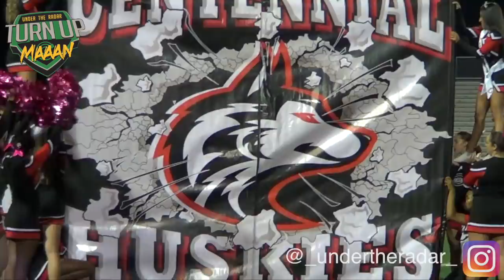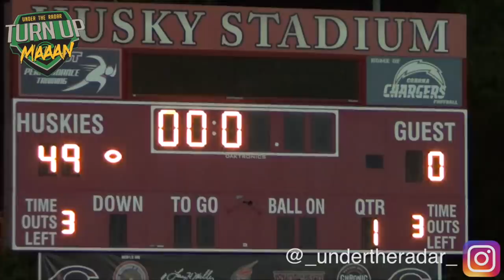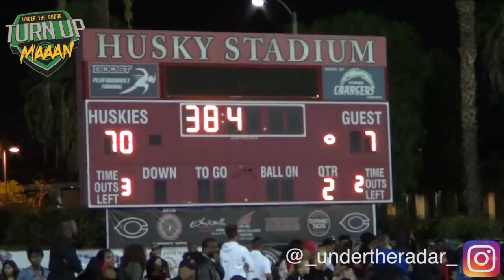WOW !! Centennial DROPS 77 1st Half Points v Corona Roosevelt - Highlight Mix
WOW !! The # 8 Team in the Country , Centennial DROPS  77 1st Half Points v Corona Roosevelt - Their 4th game this year with 70 or more points !!! Highlight Mix
Corona Centennial is averaging 51.5 Points Per Game